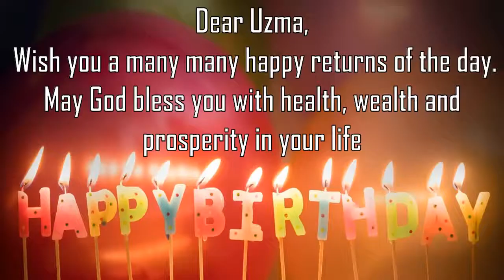Happy Birthday Uzma Image Wishes General Video Animation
Happy Birthday Uzma Images. Send PersonUzmazed happy birthday wishes to Uzma in 1 min by installing GreetName App from google playstore.
GreetName has hundreds of image templates to choose from based on gender, age, and relationship. Pick the best image template. Enter Your Name and share Uzma Picture birthday wishes image as status on any social network such as facebook, whatsapp, instagram, telegram, etc

Wish You happy birthday Uzma
Many Many Happy returns of the day to Uzma
Happy Birthday To Uzma